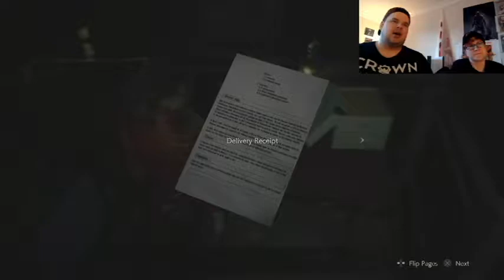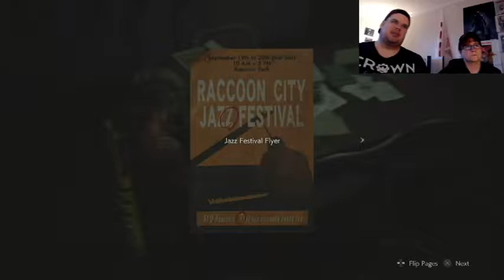GETTING RID OF AMMO IN ANGER/ Resident Evil 2(#8)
What's up Monsters! D is back and so is Resident Evil. We are coming close to the end of the game. Let us know what you guys want to see in the comments.